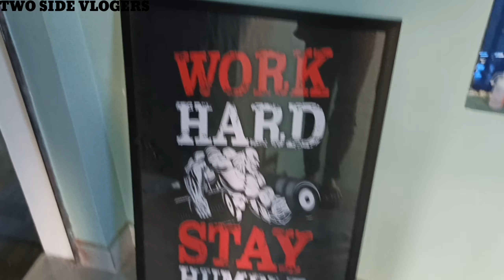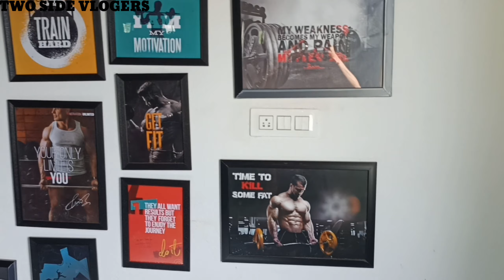Review Vlog// Rajans Fitness Factory//Visit nearby Locationl//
Guys this is just a review vlog near our location and if you are interested to join so location is given below 👇